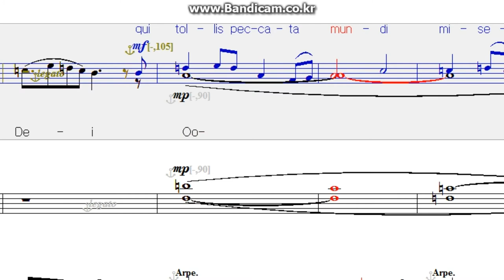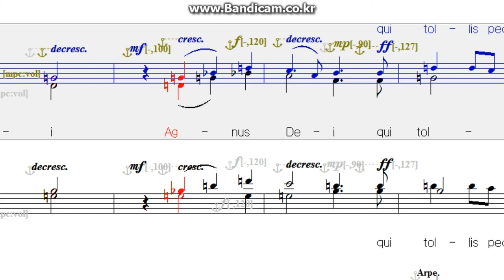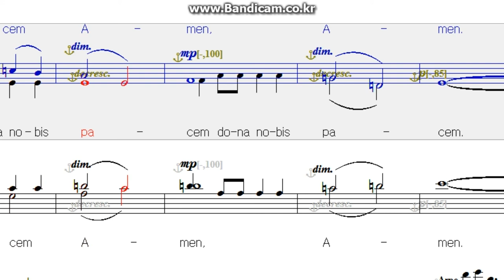festival mass, john leavitt - Sanctus, All Parts, nwc, missa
페스티발 미사곡, 상투스, 전체 파트